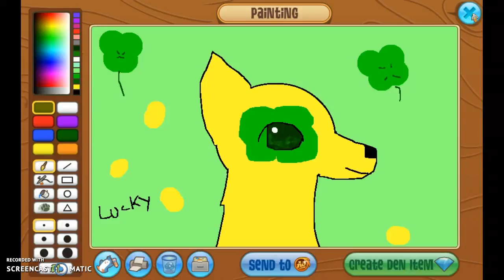look over of all my art (improvment)